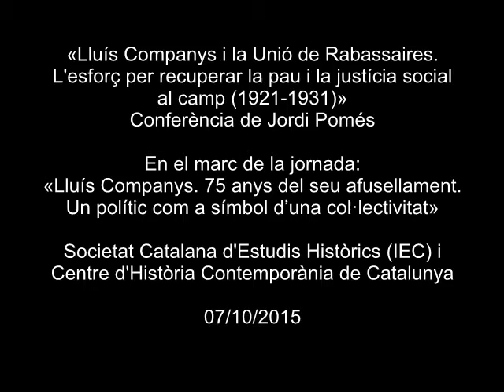«Lluís Companys i la Unió de Rabassaires...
...L'esforç per recuperar la pau i la justícia social al camp», a càrrec de Jordi Pomés.
Amb motiu del setanta-cinquè aniversari de la mort del president de la Generalitat Lluís Companys, el Centre d’Història Contemporània de Catalunya i la Societat Catalana d’Estudis Històrics, filial de l’IEC, van organitzar, el 7 d'octubre de 2015, la jornada 'Lluís Companys. 75 anys del seu afusellament. Un polític com a símbol d’una col·lectivitat'. Diferents especialistes van analitzar la trajectòria pública de Companys.